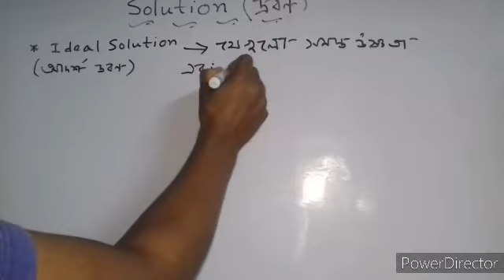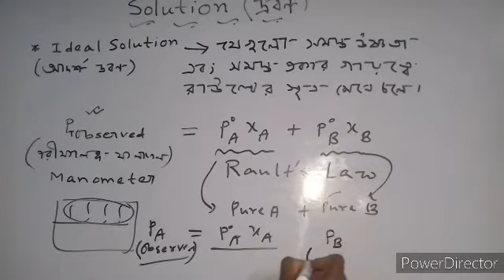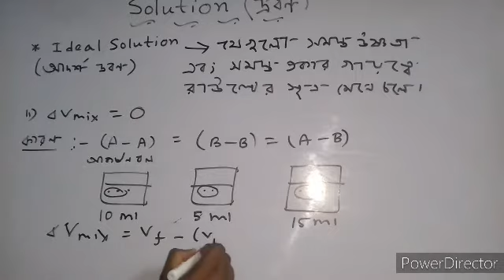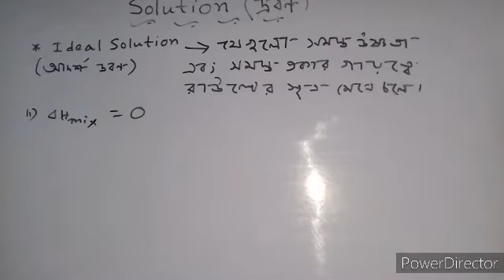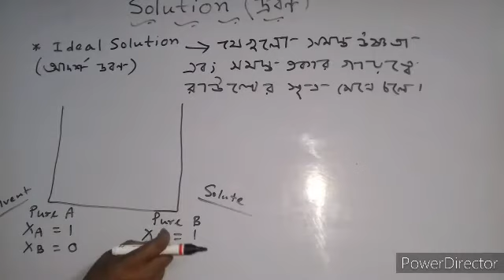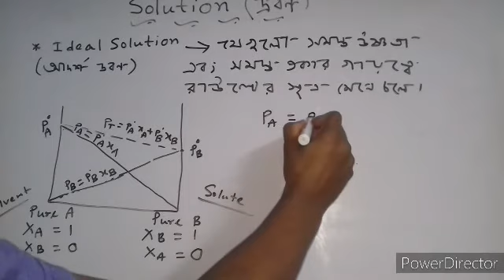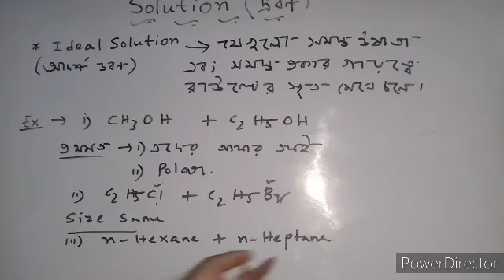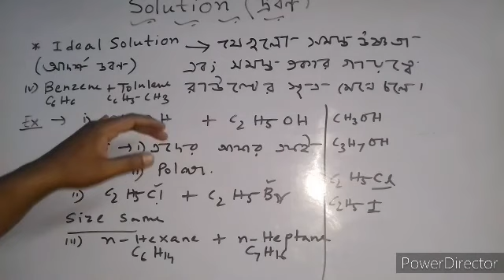Solution11 Class-12 (দ্রবণ) Ideal Solution আদর্শ দ্রবণ